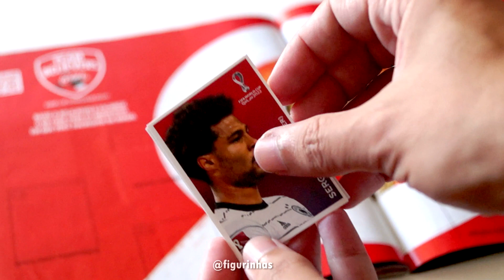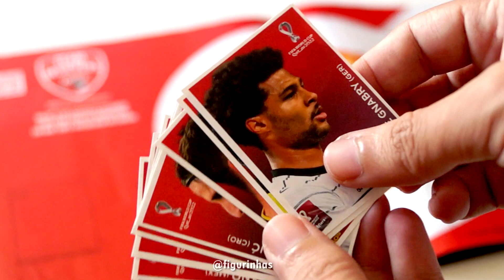Figurinhas da CocaCola no Álbum da Copa do Mundo 2022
Veja as 8 figurinhas da Coca Cola no Álbum da Copa do Mundo Catar 2022.

Acervo especial de Charles Fernandes.

🎵 Track Info:

Música Tema Coca Cola.